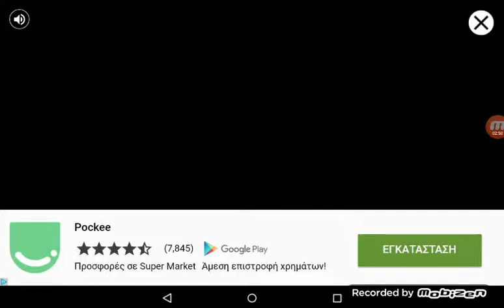Slug it Out! Ep2 !! Ανασα...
Slug it Out! Ep2 !!